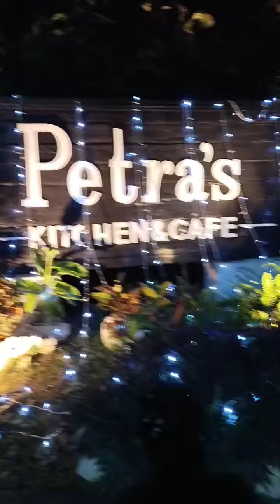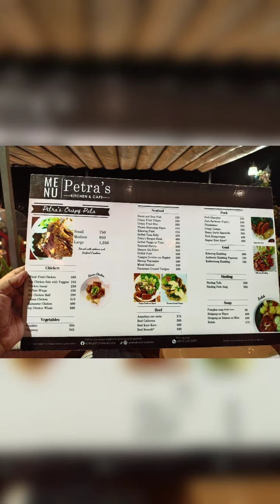Hausband: 270 My Birthday! Date with Son and Cousin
Bisperas , no.plan but immediately set-up to take our dinner at petras kitchenette & Cafe, SJDM.Bulacan, my second time around, this resto has a live band and all the foods are good and not too much expensive, if you having a chance ,try to visit this place, you can relaxed in a moment of ypur life.